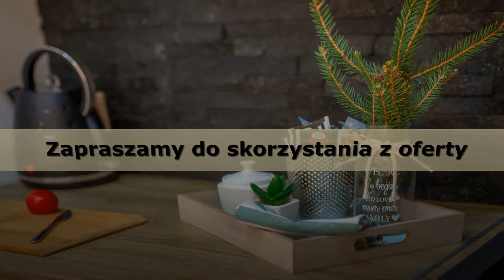Wynajem domków pensjonat Zakopane Domki z Widokiem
Domki z Widokiem zlokalizowane są w Zakopanem, na terenie województwa małopolskiego. Możemy Państwu zaproponować komfortowe warunki noclegowe w domkach w stylu góralskim. W domkach znajdują się dwie sypialnie, salon, łazienka oraz aneks kuchenny. Oprócz tego nasi Goście mogą korzystać z terenu zielonego wokół domków, na którym można grillować. Dla dzieci przygotowaliśmy plac zabaw, który jest w pełni bezpieczny.

Nasze domki świetnie nadadzą się na weekendy czy wakacje, zarówno letnie, jak i zimowe. Przy domkach znajduje się ogrodzony oraz monitorowany parking. Uzupełnienie naszej oferty stanowi prowadzenie restauracji Góralski Dworek, w którym można skosztować pyszne dania.